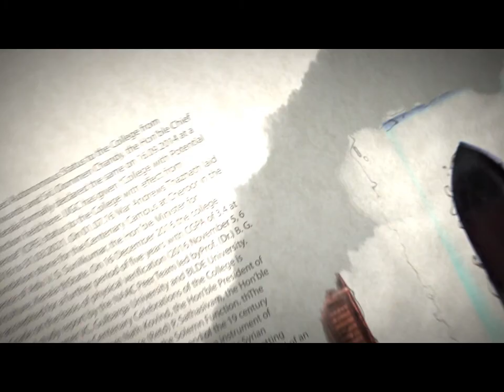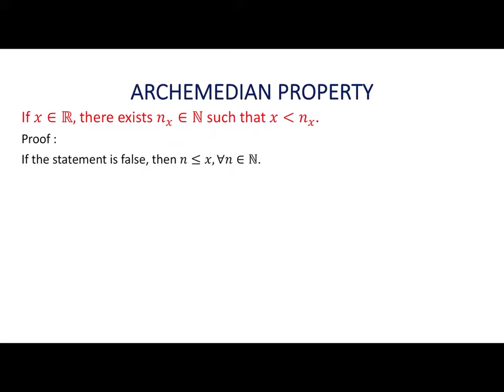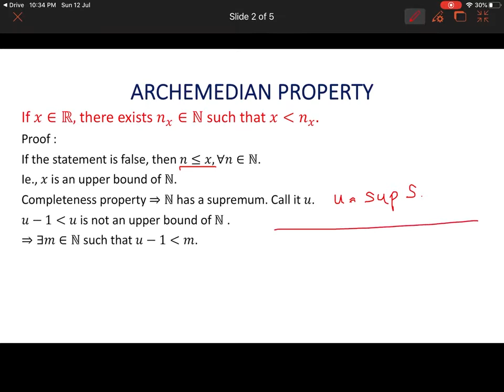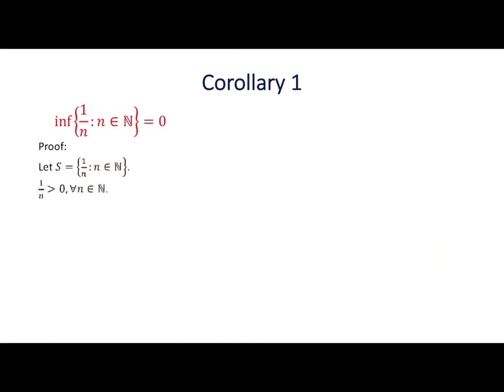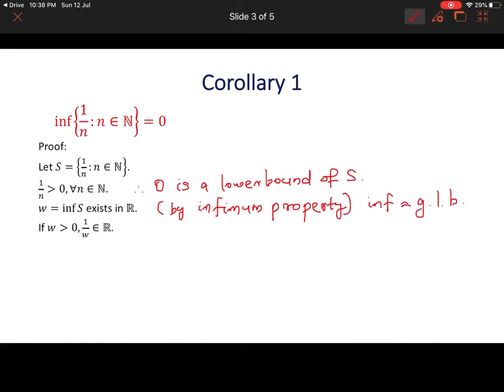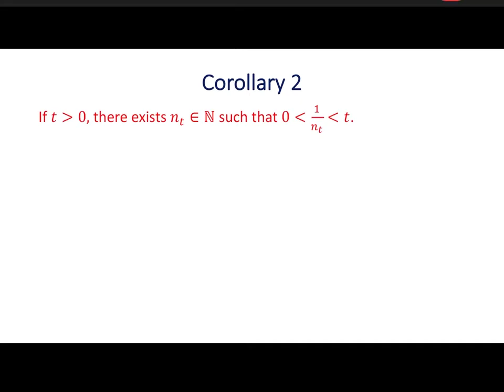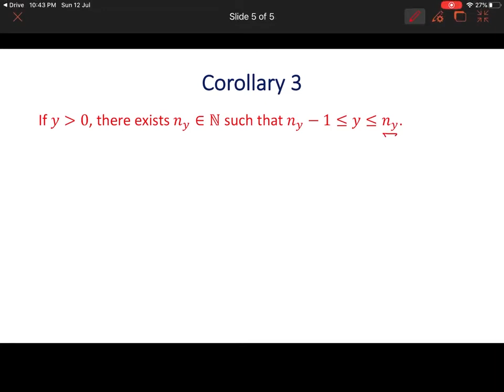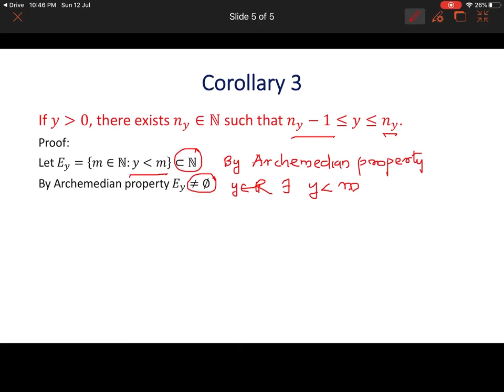Basic Mathematical Analysis_ Session 30 by Dr. Viji M